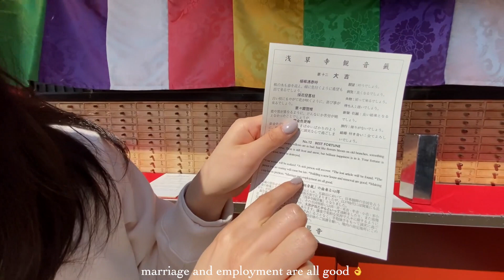tokyo travel flashback'20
Собрали небольшие отрывки нашего путешествия в Токио.

Camera:
- Canon G7X MIII
- iPhone 11Pro + DJI Osmo Mobile 3